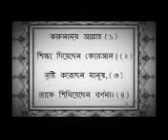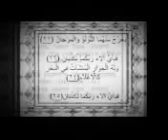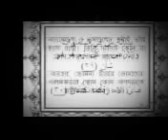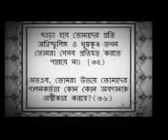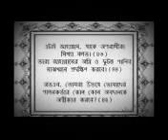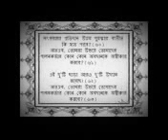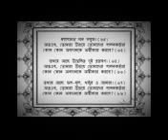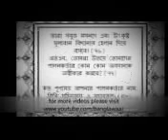8 December 2017